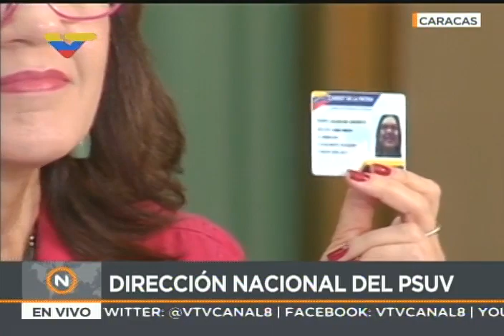Héctor Rodríguez, rueda de prensa del PSUV, 10 de julio de 2017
Durante una rueda de prensa de la Dirección Nacional del Partido Socialista Unido de Venezuela (Psuv), Rodríguez instó a los comandos de campaña municipales y estadales a movilizar la máquinaria electoral de las Unidades de Batalla Bolívar Chávez (UBCh), los Comités de Lucha Popular, los Consejos Locales de Abastecimiento y Producción, brigadistas de Somos Venezuela y el Congreso de la Patria para alcanzar la victoria por la paz y la constituyente.